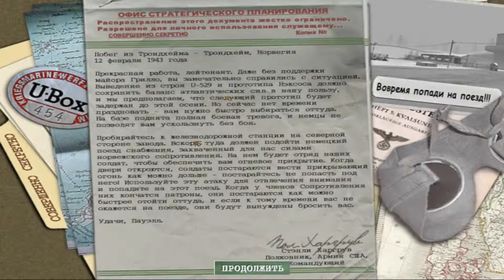Medal of Honor: Allied Assault - Часть 12 - М2 Трондхейм: Бегство Ю-529: Поезд